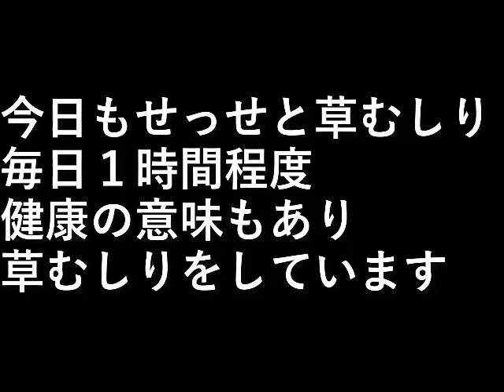草むしり5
今日もせっせと草むしり。

毎日１時間程度、
健康の意味もあり草むしりをしています。

設備屋の適当田舎暮らし